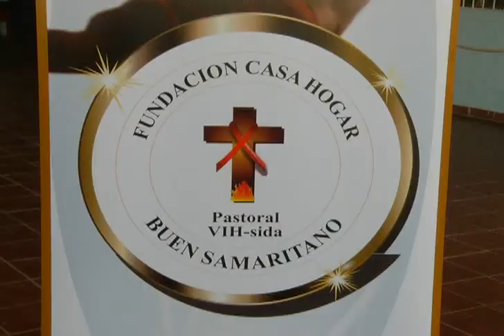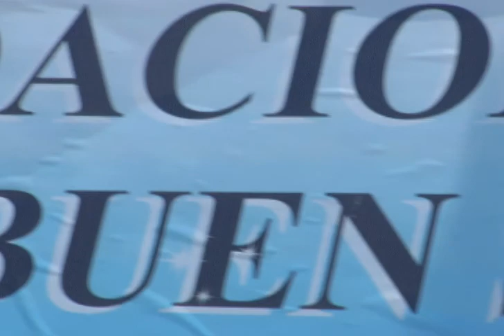El Buen Samaritano - Sertv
Reportaje a casa hogar "El buen Samaritano" hubicada en el corregimiento de Juan Diaz, Panamá, es una pequeña familia que apoya a todos los que llegan enfermos del SIDA.